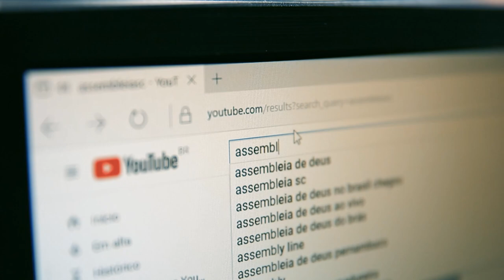Alesc sedia debate sobre a cultura afro-brasileira e combate ao racismo - 23/11/23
Na semana da consciência negra, a Assembleia Legislativa de Santa Catarina sediou um debate com o objetivo de discutir o racismo e a cultura afro-brasileira. A proposição do evento partiu da deputada Luciane Carminatti (PT) e contou a presença de diferentes associações e lideranças do movimento negro.